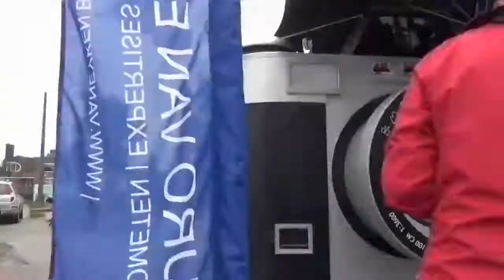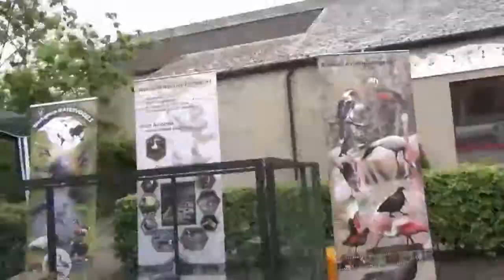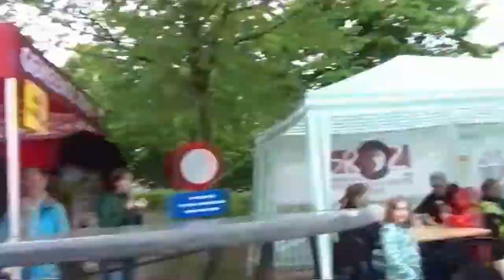Pinkstermarkt Zemst in kort bestek